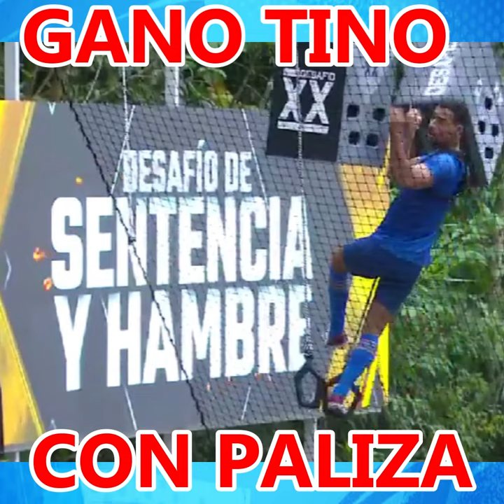EQUIPO DE TINO GANO LA PRIMERA PRUEBA DESAFIO XX 2024